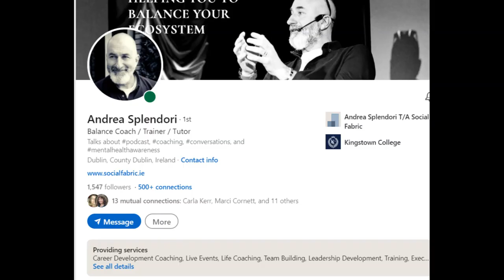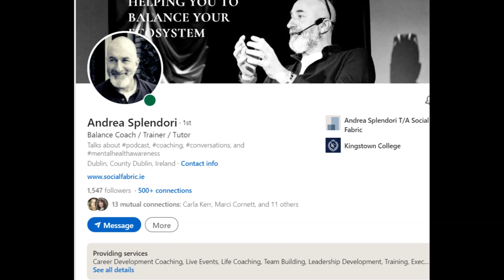SocialMeToo Jonathan Interview #05